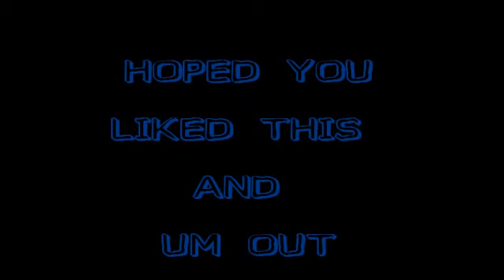LILWINN-(FLIGHT)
NEW VIDEO HOPE YOU LIKE IT THIS IS A (Rich Kidz) beat.!!